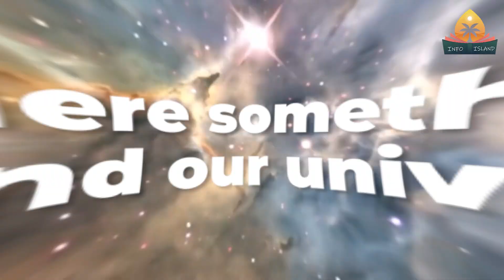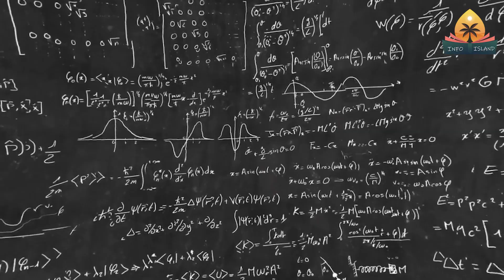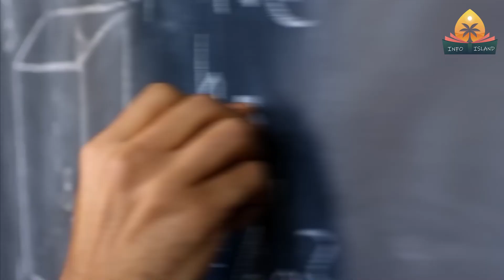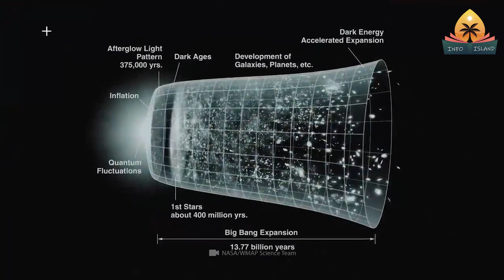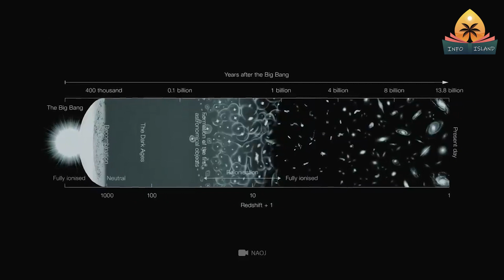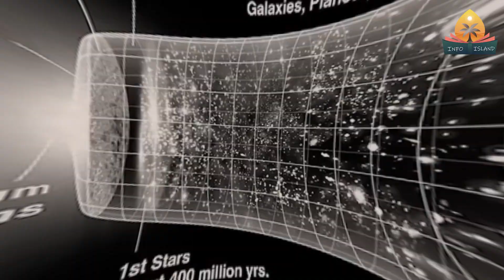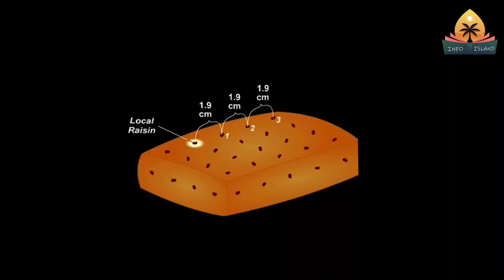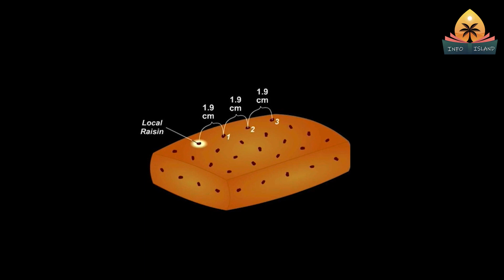दुनिया का निर्माण कैसे हुआ? | BIG BANG की असलियत | दुनिया का अंत कैसा होगा? | 2023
Everything you think you know about the big bang might be wrong. Everything  has a beginning and the same is the case with the universe.
So watch the video to know  more about the origin of the universe and why the bigbang theory could be misleading.